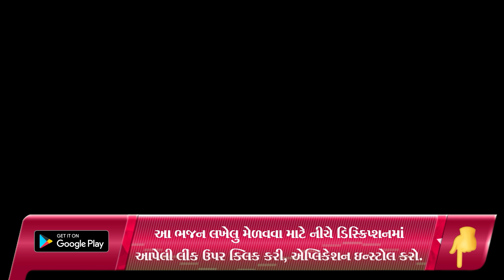કાનુડાને કેજો સંદેશો મને મોકલે | ધાબાડુંગરી સખી મંડળ - હાલોલ | KIRTAN 2021| Hans Wahini Official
કાનુડાને કેજો  સંદેશો મને મોકલે | ધાબાડુંગરી સખી મંડળ - હાલોલ | New Gujarati Kirtan 2021 | Hans Wahini Official

Shailesh Moradiya
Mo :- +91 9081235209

bhajan mandal,
ritaba kirtan,
dhaba dungari sakhi mandal,
bhajan,
new kirtan,
new satsang,
satsang na kirtan,
krishna bhajan,
krishna kirtan,
maa baap bhajan,
maa baap kirtan,
krishna bhajan,
brahmani mata mahila mandal,
escon residency,
કાનુડાને કેજો  સંદેશો મને મોકલે ,

satsang mandal,
satsang mandal bhajan,
satsang mandali,

જય માતાજી